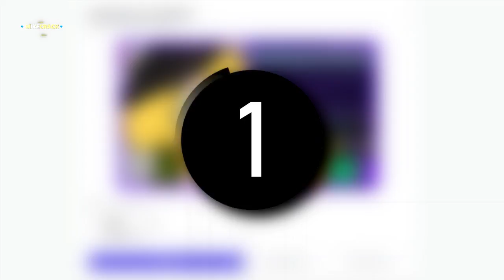¡ROBIN VS AMONGUERS! 🤖🚀 ¡BATALLAS de PERSONAJE Las Perrerias de Mike! ⚔️📺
Abrimos nueva serie para que tú decidas quién es tu personaje favorito… 🐶📺

Colaboración: @Rocicraft

Atte: @Omzo74YT

⭐ ADMINISTRADORES ⭐